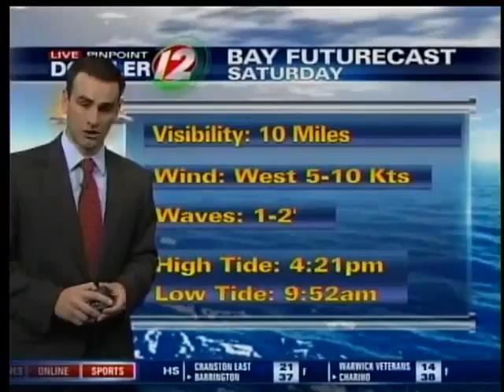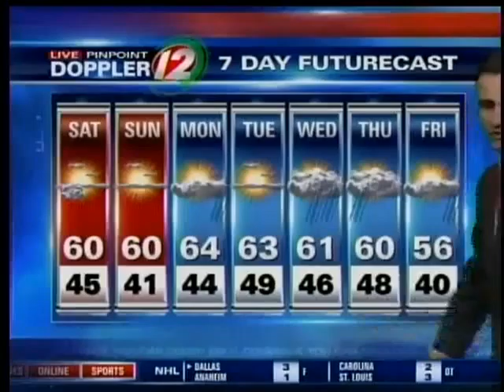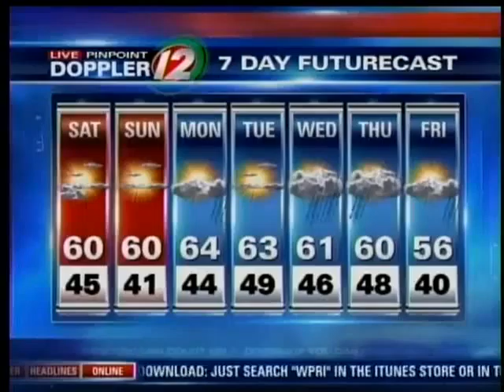Saturday Morning Forecast